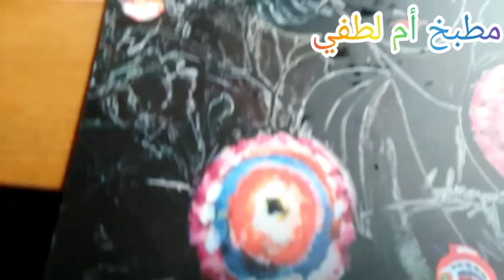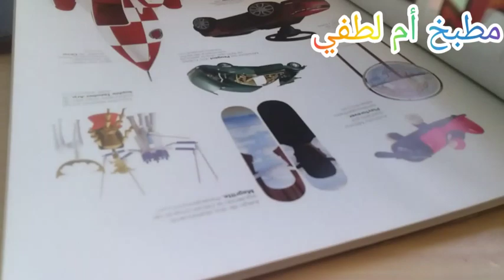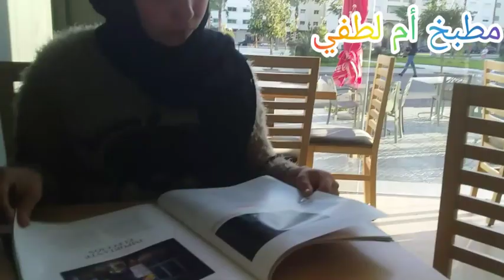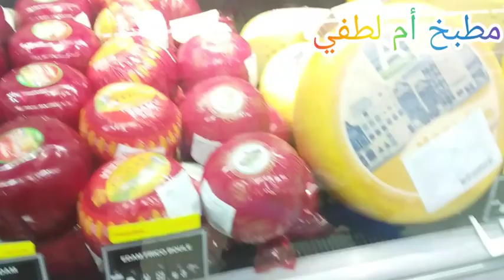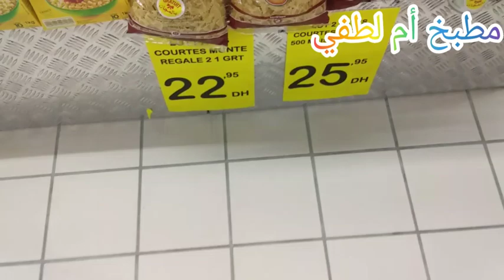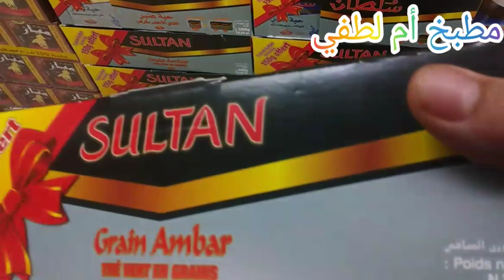اجيو اتشوفو كف دوزت انهار السبت مع غداء في مطعم صيني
مطبخ أم لطفي يرحب بكم